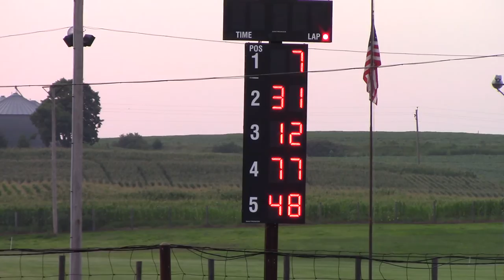Maquoketa Late Model B Main a 7/20/16